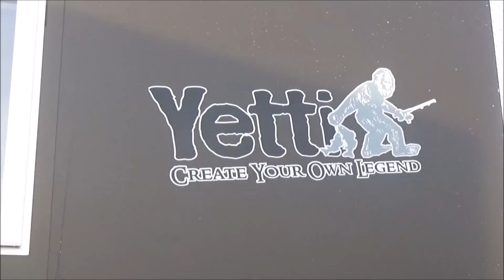2017 Yetti Xtreme 8x16 Bronze 1859 - new Travel Trailer for sale - Mankato MN